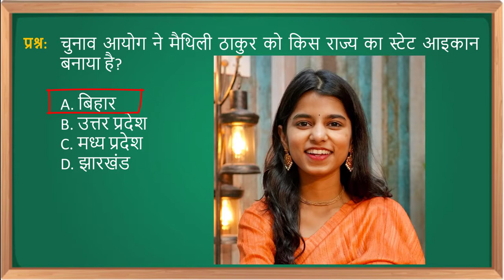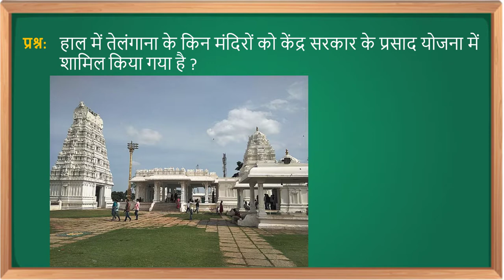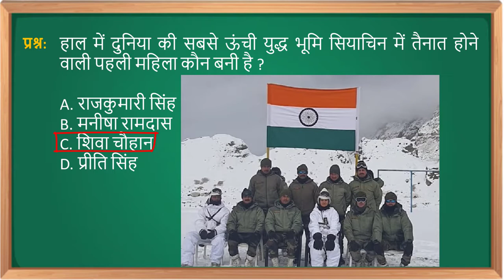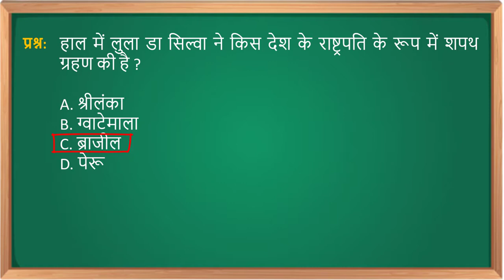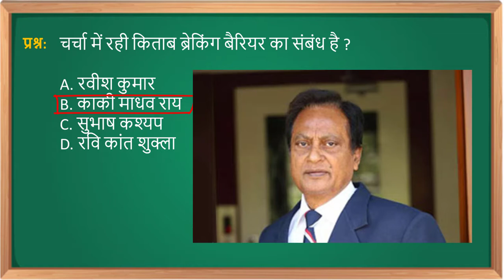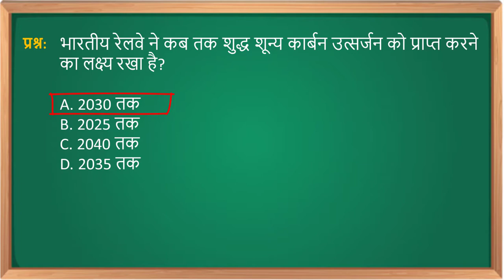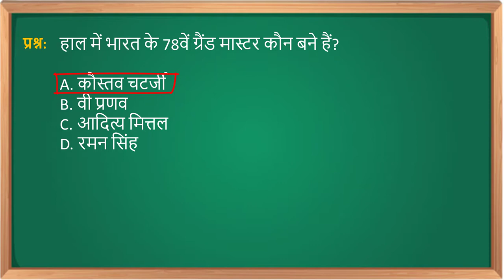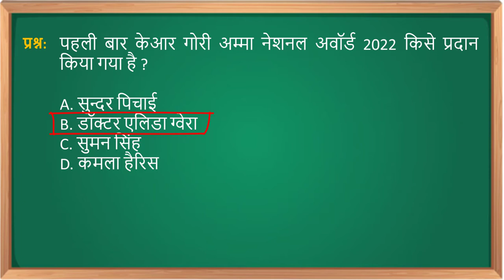01 - 02 January 2023 Current Affairs Daily Current Affairs By Study Saga Hindi MCQs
01 -  02 January 2023 Current Affairs  Daily Current Affairs By Study Saga  Hindi MCQs

sarkari_samachar

Top Current Affairs of December 2022
समसामयिक घटनाओं की सम्पूर्ण जानकारी, बहुविकल्पीय प्रश्नों के माध्यम से।

Best Wishes

Study Saga(Official) Team
Study Saga यूट्यूब चैनल